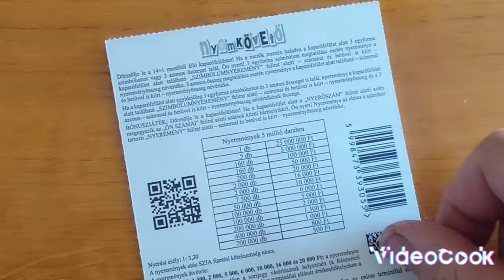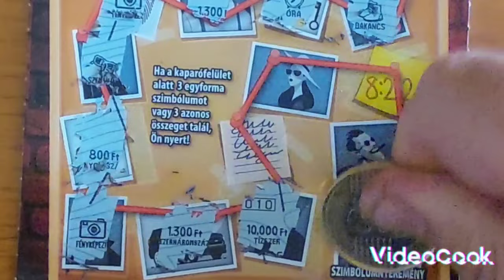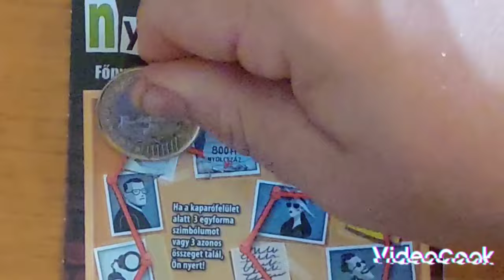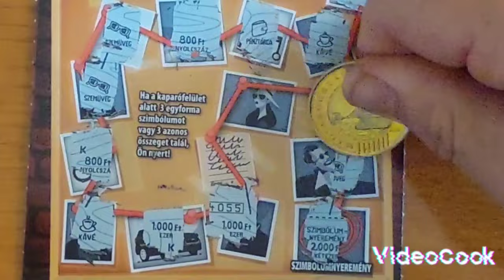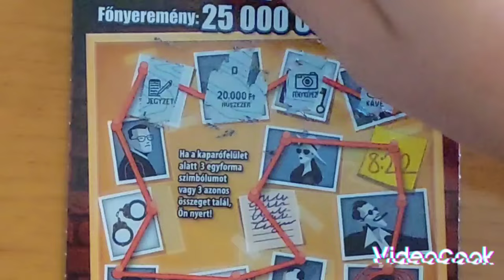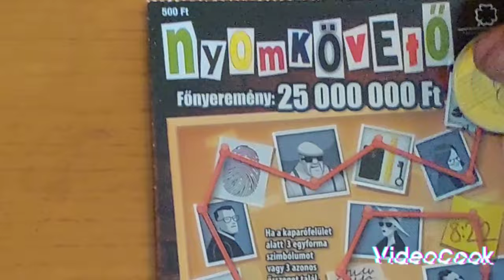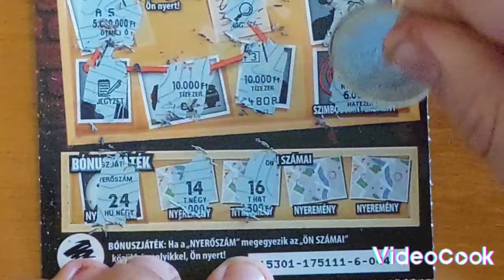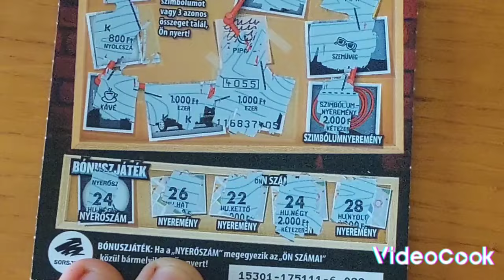Legújabb: Nyomkövető sorsjegy 5-ösre vizsgázott.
Legújabb ,legfrissebb nyomkövető sorsjegyet kapartam le a videóban. Rögtön pluszos videóval indított ez az új sorsjegy.    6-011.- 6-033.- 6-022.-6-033. sorszámú sorsjegyek lettek lekaparva.